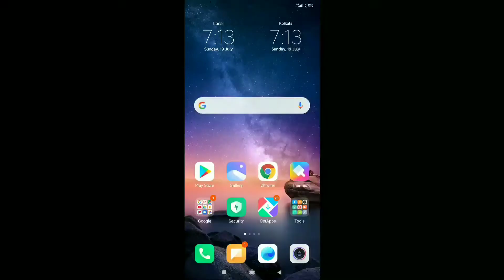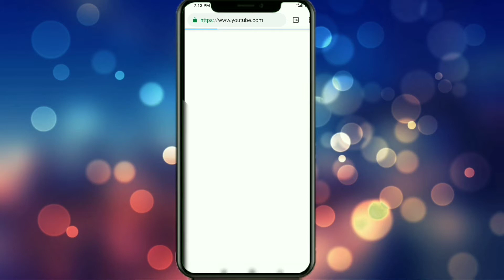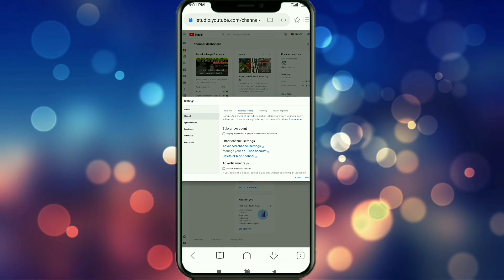New youtuber Big three mistake one your channel | न‌ए Youtuber करते हैं तीन बड़ी गलतियां second luck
New youtuber Big 3 mistake one your channel |
न‌ए Youtuber करते हैं तीन बड़ी गलतियां second luck

I'm using Product in links

digitek ring light
ring light stand
Mic boya bym1
3D wallpaper
tripod stand
green background
black background

My Dear Friend, Dosto Technical Dost ne btaya hai Youtube ki 3 Mistakes ke baare me. Umeed
hai ki ye video apko pasand aayegi!😊
YouTubers ये 5 गलती कभी मत करना || Don't Do
These 5 Mistakes On YouTube Don't forget to